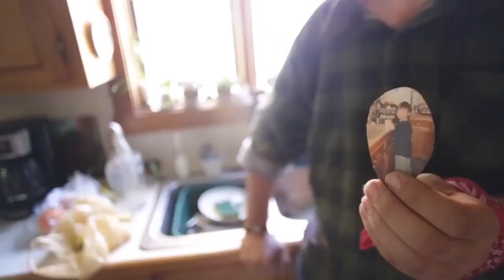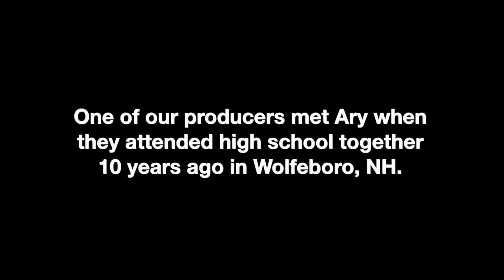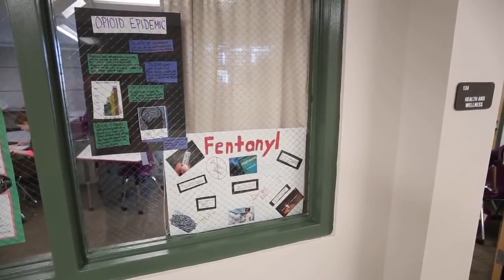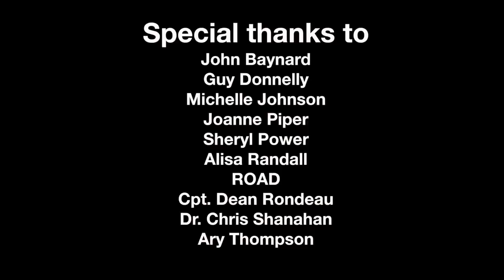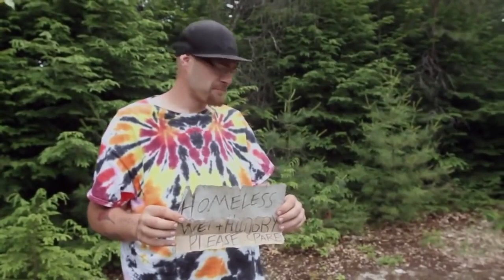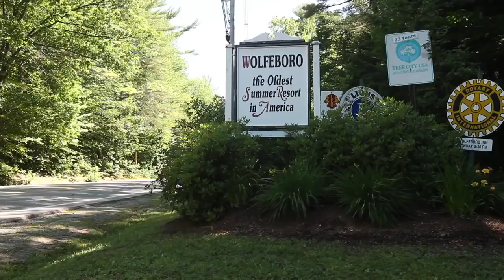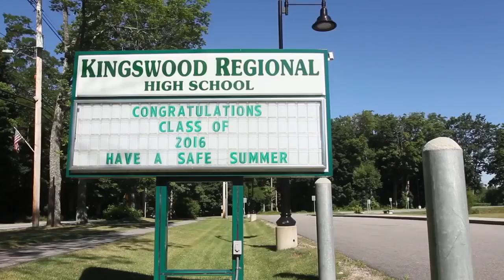The Junkie Next Door - Women & Heroin (Documentary)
This is what it looks like to struggle with opioid addiction in rural New Hampshire. The documentary follows Ary Thompson - as he struggles with the ups and downs of addiction.

1999. Often ignored by drug abuse experts, young women are turning to heroin and other drugs at increasing rates. We'll visit a Santa Cruz, California, community of self-described "girl junkies".

A Simpler Way: Crisis as Opportunity is a free feature-length documentary that follows a community in Australia who came together to explore and demonstrate a simpler way to live in response.